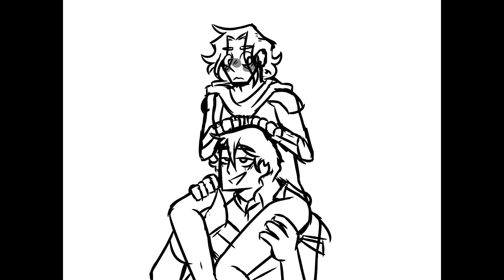This December [OC Animatic]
this took three months 👍
YES I noticed the typo in the title please do not point it out